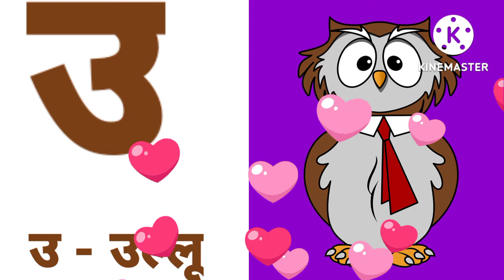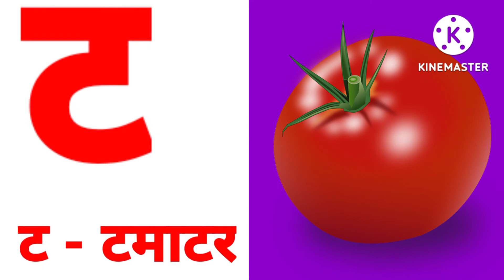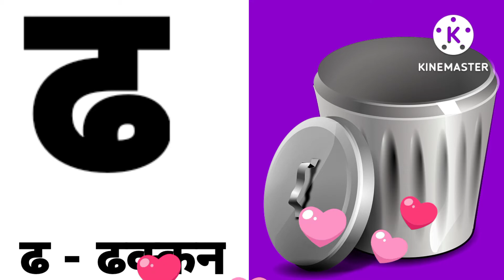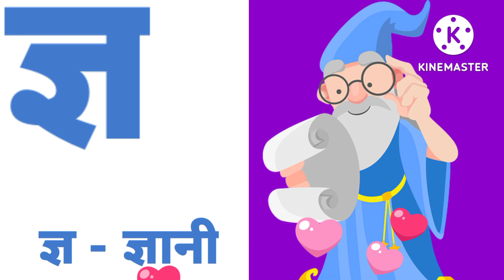अ से अनार, क से कमल , Hindi varnmala geet swar and vyanjan, aa se gya tak, from -Chichi TV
अ से अनार, क से कमल, Hindi varnmala geet swar and vyanjan with pictures, aa se gya tak, from -PriGauTV

We provide Vedoes for children in very simple way